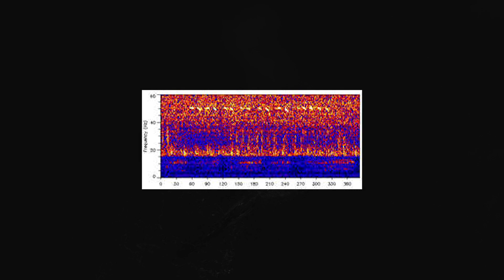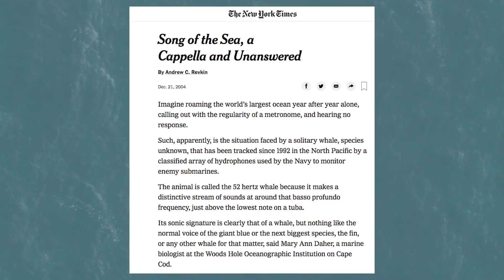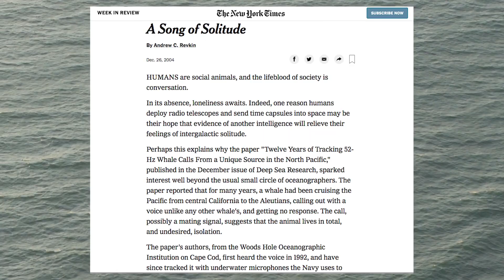52 Blue - The Loneliest Whale in the World by Leslie Jamison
From MAKE IT SCREAM, MAKE IT BURN, the sweeping essay collection about longing, yearning, and the hunger for understanding and connection.

Little, Brown and Company, September 2019